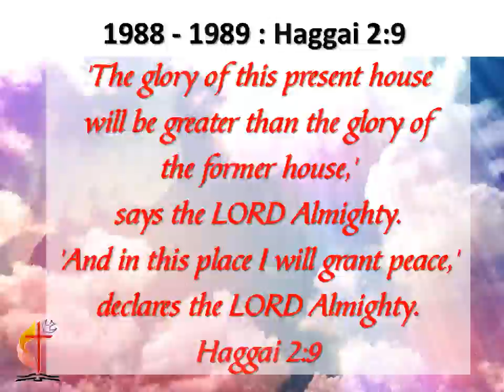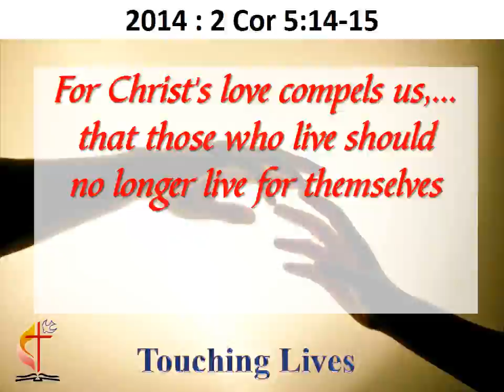SSMC Theme Verses 1988 to 2015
God's Word to SSMC over the years 1988 to 2015